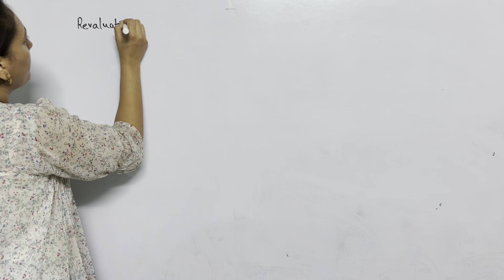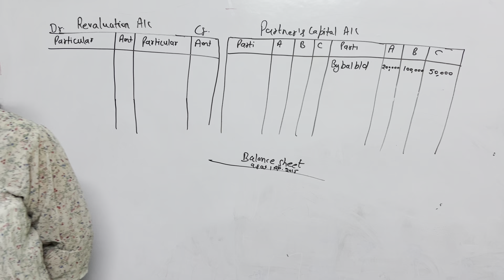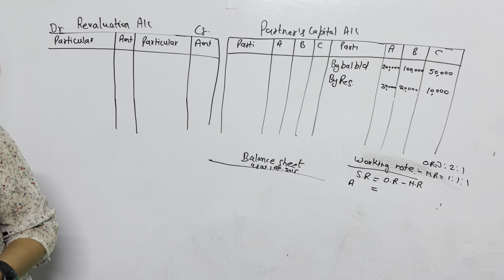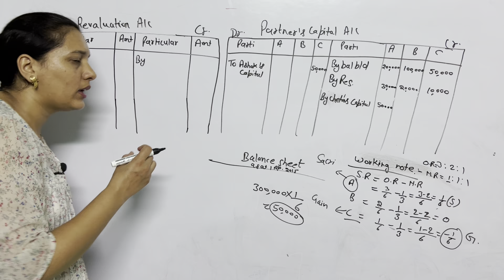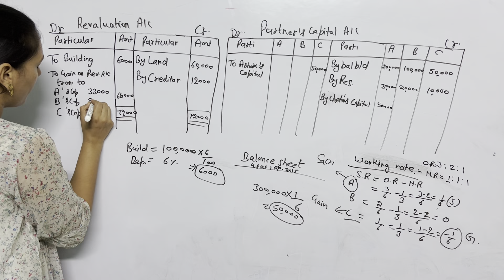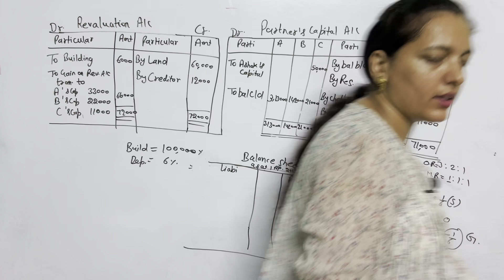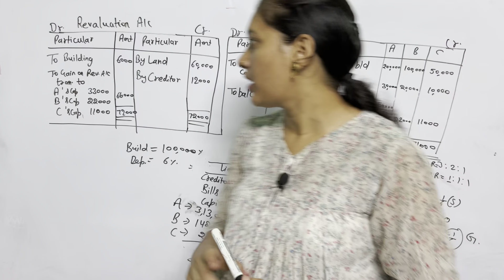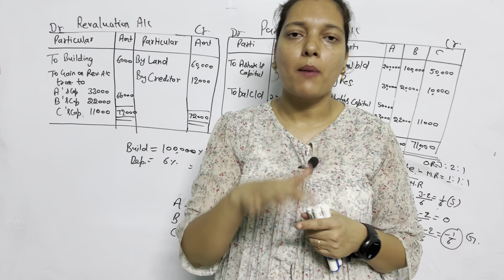Revaluation Account | Revaluation Account And Partner’s Capital Account And New Balance Sheet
Class 12 Accounts Chapter 1 | Past Adjustment | Adjustment in Closed Account | Class 12 Accounts

Class 12 Accounts Chapter 1 | Accounting for Partnership Firms Fundamentals Class 12 | Class 12

नमस्कार दोस्तो ! स्वागत है आपका हमारे यूट्यूब चैनल ' कॉमर्स स्कूल ' में !!!
Our Channel Commerce School, a Platform for Commerce students of class 11 and class 12 and also which helps you to prepare for all teaching exams.
In our videos, we discuss everything you need to know for any teaching exam such as CTET, TETs, DSSSB, KVS, NVS etc. specially related to subject Commerce.
We also Provide Official job information & Notices.
हंम आपके उज्जवल भविष्य की कामना करते हैं ।।।
Topic covered -
1) Class 12 Accounts
2) Class 12 Accounts chapter 1
3) Class 12 Accounts chapter 2
4) Accounts class 12
5) Accounts class 12 chapter 1
6) accounts class 12 one shot
7) Accounts class 12 syllabus
8) Accounts class 12 syllabus 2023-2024
9) Commerce class
10) commerce accounts class 12
11) commerce class 12
12) commerce classes
13) commerce class 12 accountancy chapter 1

1) This video has no negative impact on the original works (It would actually be positive for them)
2) This video is also for teaching purposes.
3) It is not trans-formative in nature.
4) I only used bits and pieces of videos to get the point across where necessary.